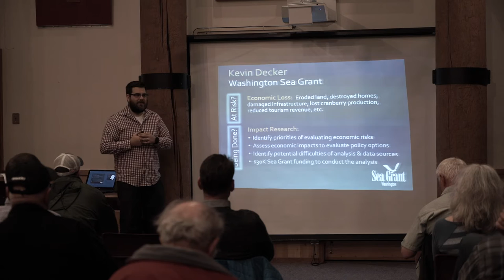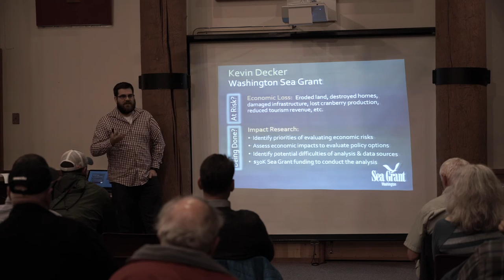Kevin Decker, WA Sea Grant